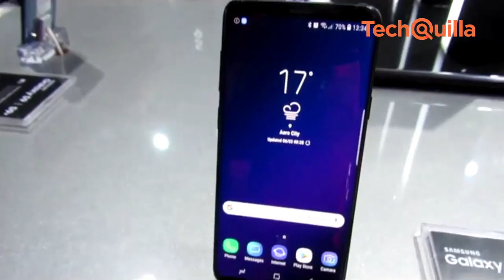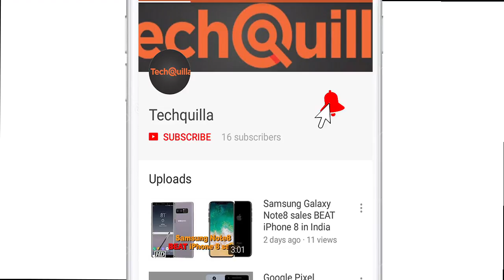Samsung Galaxy S9, S9+ launched in India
Samsung on Tuesday launched the much-awaited Galaxy S9 and S9+ smartphones in India for Rs 57,900 and Rs 64,900 respectively for their 64GB variants. The devices have cameras with capabilities to shoot "Super Slow-mo" videos, "Dual Aperture" lens system for low-light photography and "AR Emoji" feature.